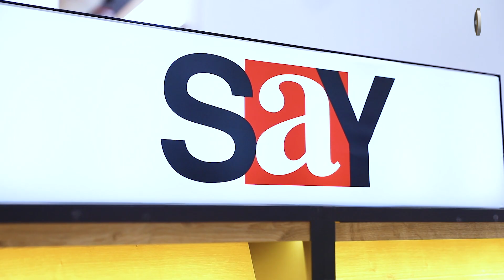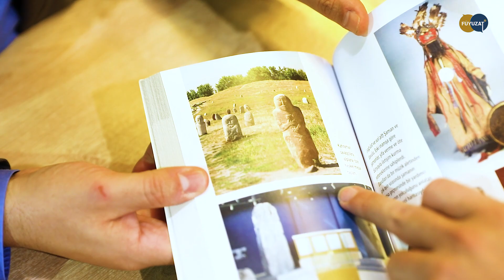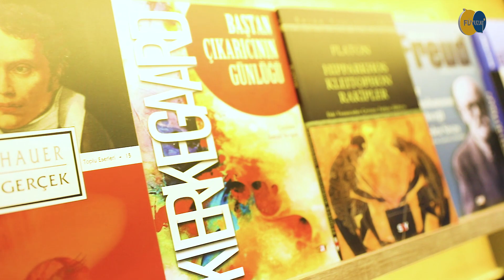9-cu Bakı Beynəlxalq Kitab Sərgisinin qonaqları – "SAY Yayımları"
9-cu Bakı Beynəlxalq Kitab Sərgisinin qonaqları – "SAY Yayımları"